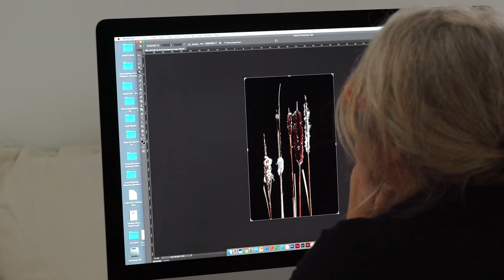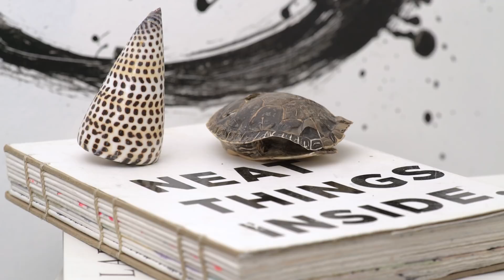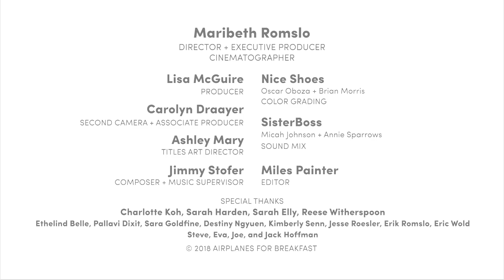Nature Photography by Mary Jo Hoffman & Still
After many years as an aerospace engineer, Mary Jo Hoffman rediscovered her passion for nature and turned the findings from her daily walks into her blog, Still, that she runs out of her home in Minnesota. Here, Mary Jo collects and photographs all types of objects from nature and features her findings as daily uploads to her blog.